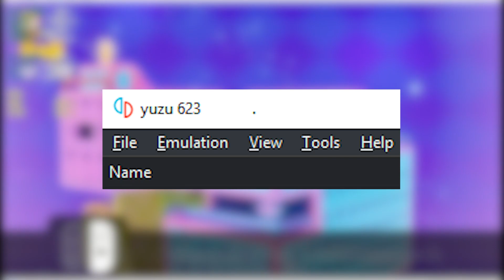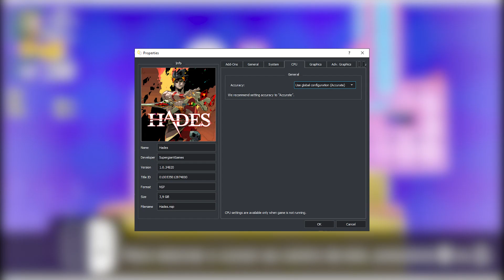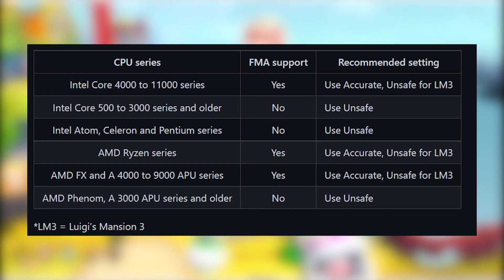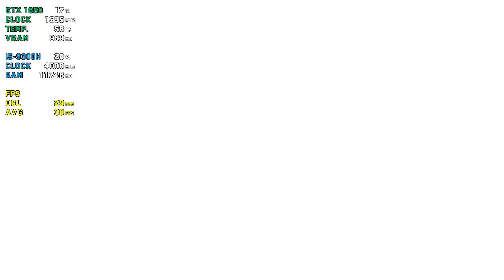Yuzu | AS PRINCIPAIS NOVIDADES, LANÇAMENTO DO HADES? | Relatório de progresso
Mudanças no kernel, melhorias nos controles e na interface do usuário, correções gráficas, projetos futuros, lançamento do projeto hades e novo projeto anunciado (e lançado) para dar mais desempenho na CPU!

00:00 Introdução
00:50 New Pokémon Snap
01:55 Correções gráficas
03:57 Principais mudanças e melhorias
04:46 Alterações do teclado virtual
05:14 Correções de bugs gerais
06:02 Melhorias na IU
08:50 Controles
09:36 Projetos futuros
Detalhe, o projeto FASTMEM, já está disponível! veja mais:

✪ NÃO PERCA TEMPO! aprenda a criar jogos e personagens SEM SABER PROGRAMAR!
✪ Você PRECISA ler esse livro
Os segredos que vão mudar sua vida

💻 Meu Hardware
Notebook: Dell G3 3590
Processador: Intel Core i5-9300H
Memória Ram: 16GB (2x8 Dual Channel) DDR4 2666Mhz
NVIDIA GeForce GTX 1650 com 4GB de GDDR5